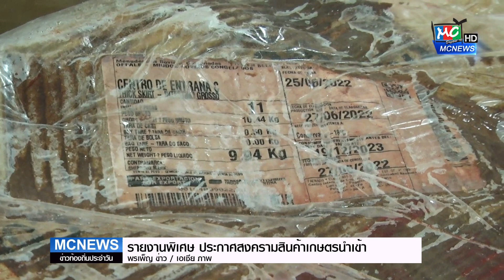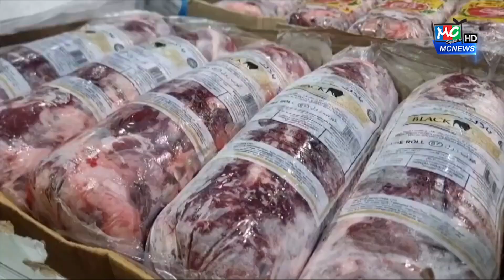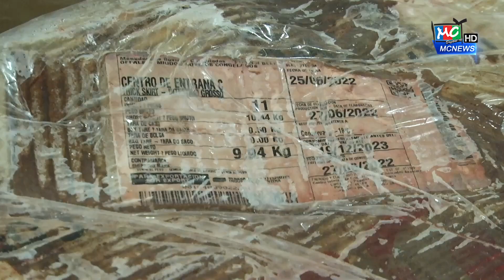Ep.37 ประกาศสงครามกับสินค้าเกษตรนำเข้าทุนิด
หลังจากที่รัฐมนตรีว่าการกระทรวงเกษตรและสหกรณ์การเกษตร ได้ประกาศสงครามกับสินค้าเกษตรนำเข้าทุนิดและสั่งให้ปศุสัตว์ทุกจังหวัดออกตรวจสอบ โดยในจังหวัดสมุทรสาครนั้นก็ได้บูรณาการหลายหน่วยงาน  ปูพรมตรวจห้องเย็น ซึ่งก็พบเนื้อสัตว์ต้องห้ามนำเข้าจำนวนมาก ซึ่งนอกจากจะทำลายกลไกตลาดแล้ว ที่สำคัญคือ ความปลอดภัยของผู้บริโภค เนื่องจากเนื้อเหล่านั้นไม่ได้ผ่านการตรวจโรค จะเป็นอย่างไรตืดตามได้จากรายงานพิเศษนี้ค่ะ

ทางเฟซบุ๊ก MCCABLETVofficial